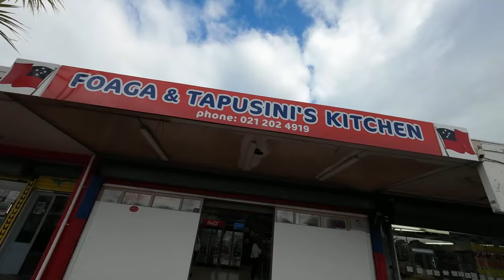Samoan Food Porirua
Checking the Island Food shop in Cannons Creek Porirua